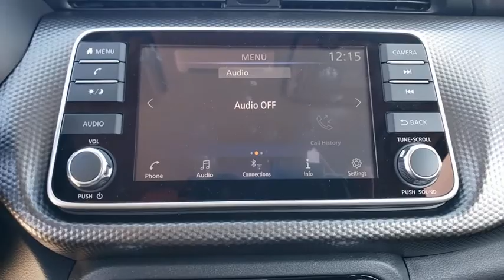2020 Nissan Kicks St. Petersburg, Tampa, Clearwater, Palm Harbor, Largo, FL LL554468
Deep Blue Pearl Metallic New 2020 Nissan Kicks available in St. Petersburg, Florida at Crown Nissan. Servicing the Tampa, Clearwater, Palm Harbor, Largo, FL area.

Crown Nissan
5151 34th Street North

Deep Blue Pearl Metallic 2020 Nissan Kicks SV 31/36 City/Highway MPGbrbrAwards:br  * 2020 KBB.com 10 Coolest New Cars Under $20000